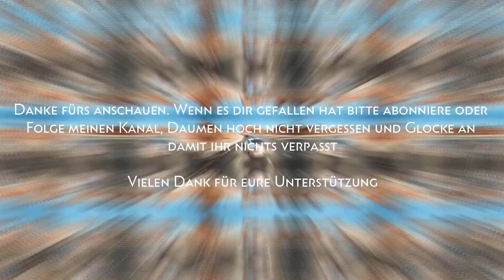⏩ Defense Grid 2 ⏪ 30 Minuten mit : Die große Spielebibliothek von A-Z ‼️ Xbox one X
Falls es euch gefallen hat lasst es mich per Kommentar, folgt mir oder Like wissen. Würde es gerne weiter für euch zocken.